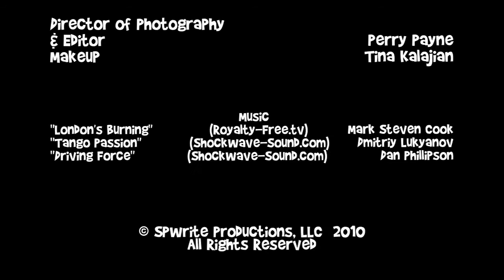A Penny Saved Doesnt Go Very Far -- Life with Kat & McKay -- Ep. 21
To save money, McKay decides to cook dinner for Kat, but the menu is not quite what Kat was hoping for.